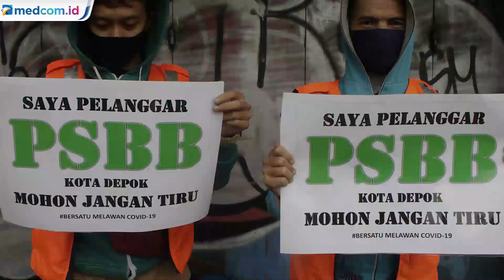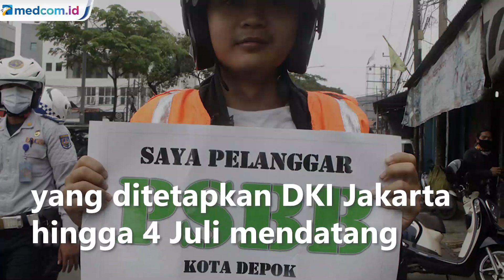PSBB Jabar Dihentikan, Seluruh Daerah Bersiap AKB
Pemerintah Kota Bandung tengah bersiap untuk menetapkan adaptasi kebiasaan baru (AKB) di tengah pandemi COVID-19 . Hal itu seiring dengan berakhirnya Pembatasan Sosial Bersakala Besar (PSBB) Proporsional yang usai hari ini, Jumat, 26 Juni 2020.

Wali Kota Bandung, Oded M. Danial, mengatakan pihaknya telah melakukan evaluasi terhadap berbagai sektor yang dilakukan relaksasi selama masa PSBB Proporsional. Hal itu pun akan menjadi bahan pada rapat terbatas dengan Forum Kumonukasi Pimpinan Daerah (Forkopimda) Kota Bandung hari ini.

Oded menuturkan sejumlah sektor yang dilakukan relaksasi salah satunya pusat perbelanjaan telah menerapkan standar protokol kesehatan dengan berjalan baik. Selain itu angka penyebaran korona di Kota Bandung pun diklaim terus mengalami penurunan saat ini yakni dengan jumlah 389 kasus dengan rincian 104 orang masih positif, 245 orang sembuh, dan 40 orang meninggal.

Gubernur Jawa Barat (Jabar) Ridwan Kamil mengumumkan bahwa pembatasan sosial berskala besar (PSBB) tingkat provinsi tidak dilanjutkan. Artinya, 100 persen daerah di Jabar, kecuali Bodebek akan melaksanakan adaptasi kebiasaan baru (AKB).

PSBB proporsional tingkat provinsi Jawa Barat itu berakhir pada hari ini, Jumat (26/6/2020). PSBB yang terakhir dilakukan tersebut, merupakan persiapan menuju era AKB atau kenormalan baru. Sementara itu, untuk wilayah Bodebek yang meliputi Kabupaten dan Kota Bogor, Kota Depok, serta Kota dan Kabupaten Bekasi akan tetap mengikuti kebijakan PSBB transisi yang ditetapkan DKI Jakarta hingga 4 Juli mendatang. Daerah tersebut dikhususkan, karena menjadi penyangga langsung dari Jakarta yang menjadi episentrum COVID-19.

"Seluruh Jawa Barat hari ini tidak ada lagi PSBB, sudah diputuskan kita semuanya 100 persen melaksanakan AKB," ujar Kang Emil di Gedung Sate, Kota Bandung, Jumat (26/6/2020).